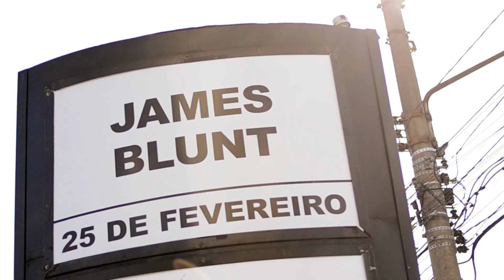JAMES BLUNT: "EU AMO OS BRASILEIROS"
O cantor James Blunt veio ao Brasil para fazer um show único, em São Paulo, e CONTIGO! bateu um papo exclusivo com ele sobre sua passagem por aqui e sobre seu novo trabalho, The Afterlove! Confira!

Roteiro: Tainá Goulart
Produção: Rhuan oliveira
Direção: Juliana Andreini
Realização: Like Engaging Results